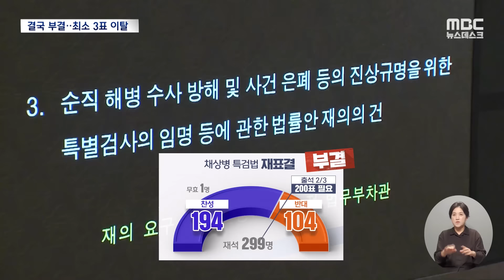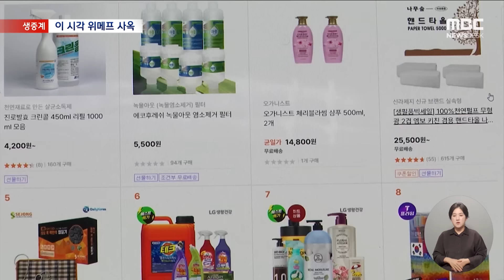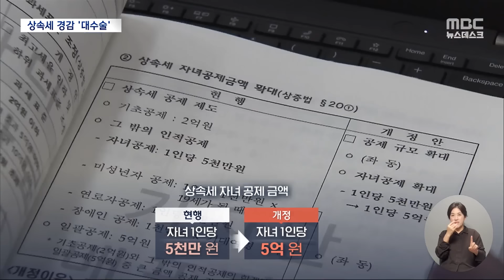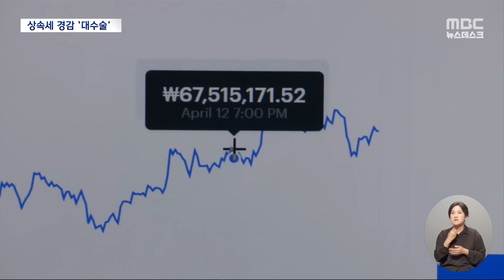[이슈 Pick? Pick!] '채상병' 재표결 부결‥여당 최소 3표 '이탈' (2024.07.25)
1. '채상병' 재표결 부결‥여당 최소 3표 '이탈'
2. '10만 4천 원' 식사 벌금형 구형‥"증거없이 추측"
3. '재선 포기' 후 첫 연설‥"민주주의 사수 위해"
4. 밀려드는 '환불' 요구‥이 시각 '위메프' 사옥
5. 25년 만의 대수술‥상속세 최고세율 낮춘다
ㅤ